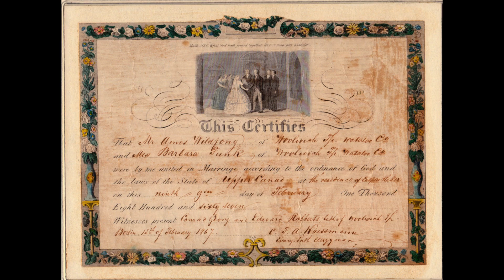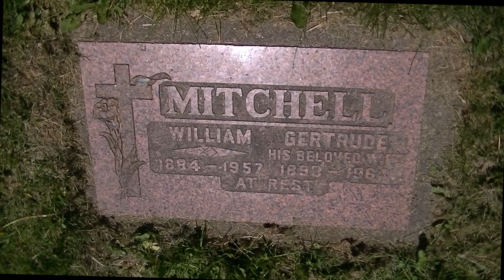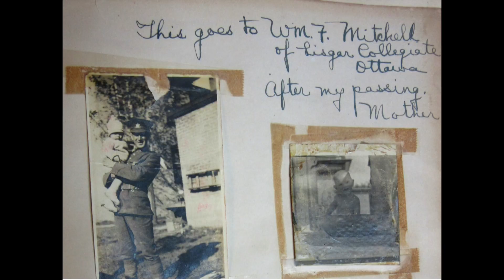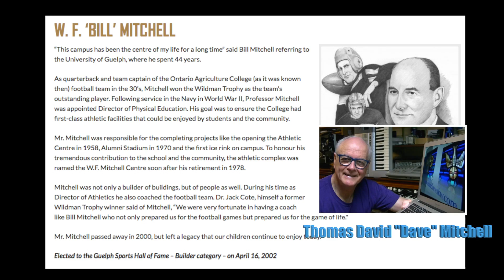The Story of the Wildfong - Mitchell Family Bible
From the 1800s to the year 2020, this Bible has been passed along five times. Here's the story.